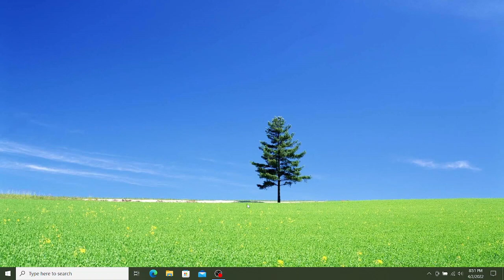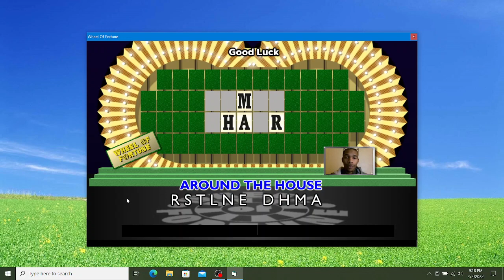BigJon's Wheel Of Fortune Feat. iKing (Game #15)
Will me and iKing give away a possible $1 Million in the bonus round? Watch the video to find out.